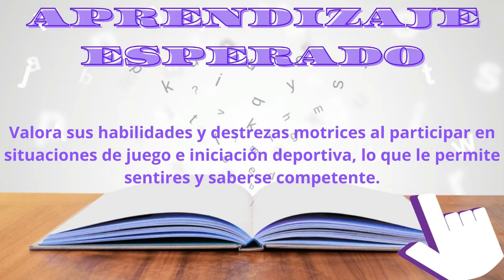CÍRCULO DE ACTIVIDADES DEPORTIVAS. 5° y 6° GRADO DE EDUCACIÓN PRIMARIA. PROFE. J. SINHUE TOVAR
Actividades de educación física sugeridas para los grupos de 5° y 6° grado de educación primaria.